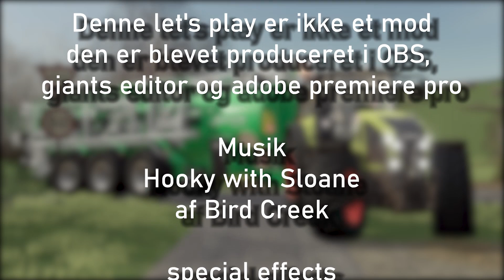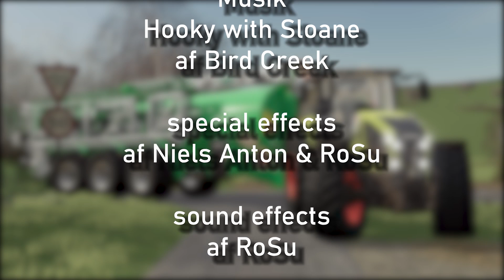Mere gødning fra Oakfield farm - Seasons - Oakfield Farm 19 - Episode 48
1000 tak for at i så med på denne video.